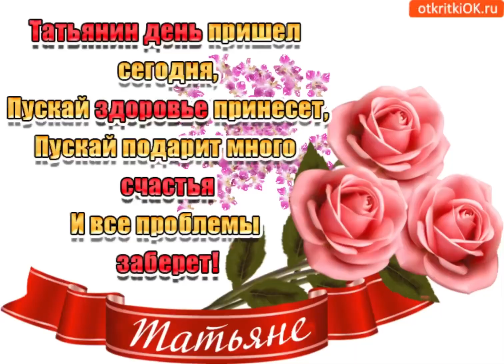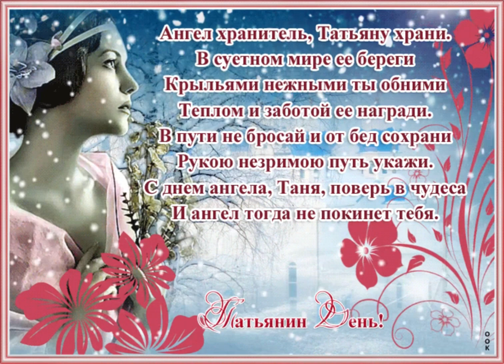С Днем Татьяны 💐Красивое музыкальное поздравление ❤️🌹Прекрасная Татьяна С праздником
В Татьянин день желаю счастья,
Любви, удачи и участья.
Пусть ветер горести развеет,
И радость пусть в душе созреет!

Веселым будет настроенье,
Уйдут тревоги, сожаленья.
Январь укутает покровом,
Чтоб были вы всегда здоровы!